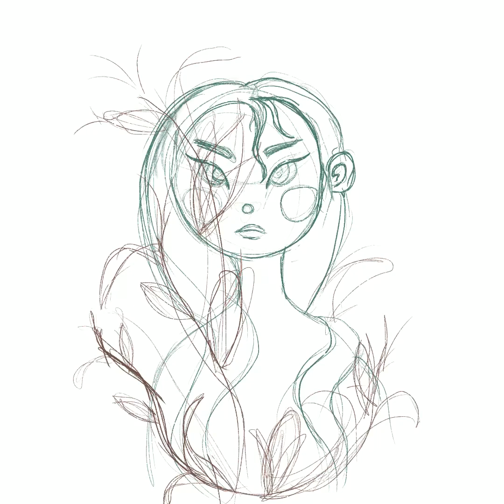La semilla de la muerte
En Bolivia se autorizó el uso de semillas transgénicas, trayendo muchos riesgos y no solo a la salud de las personas sino a la diversidad en semillas que tienen el país.